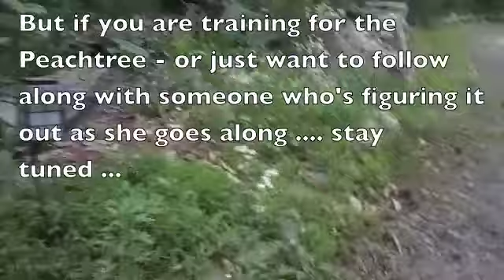13 Weeks - Day One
Jog along with Molly Read Woo - a not too fit Mom in her fifties who lucks up in the lottery for a spot in the famous Peachtree Road Race, and goes off on a 13-week-long high-intensity self-improvement jag to get ready for it, throwing herself into a training program that's as unrelentingly fierce as it is unpredictable.
Okay ... for those of you who have just joined us - you don't really have to jog. You can just walk along for starters. We got 13 weeks to get there ...